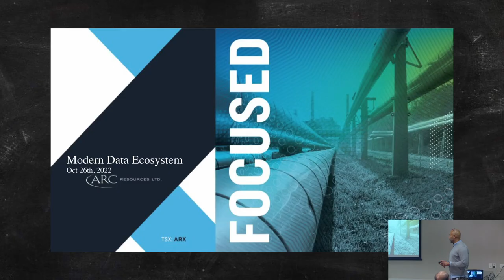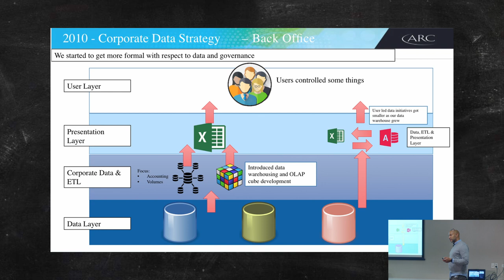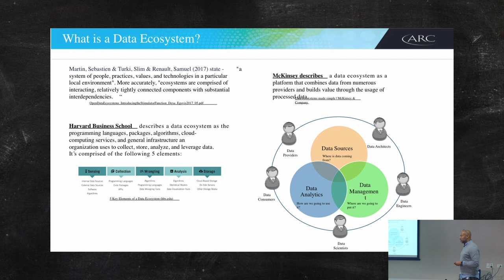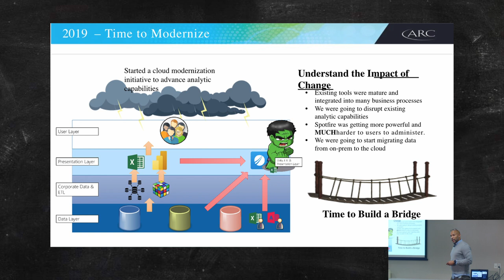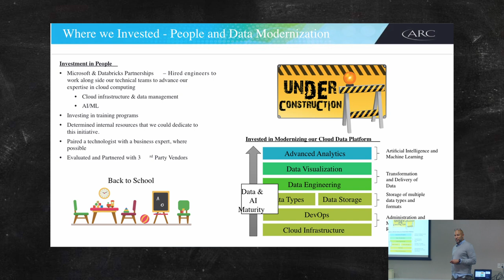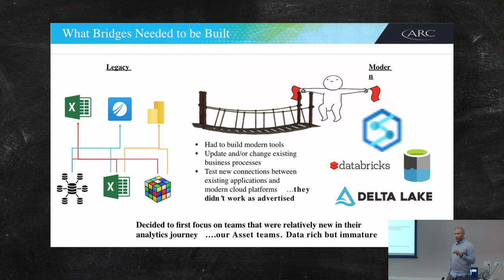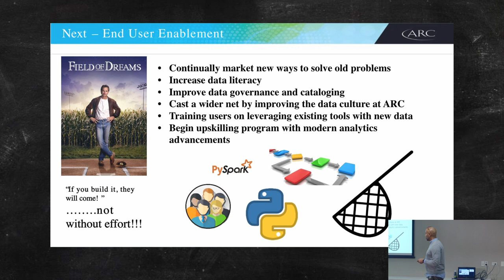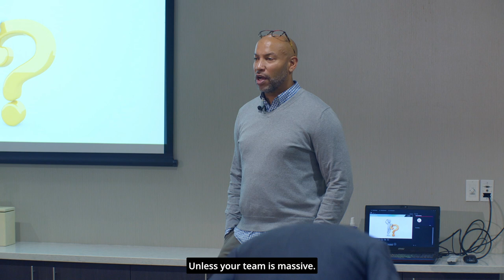Mike Henry - Cadeon Fall Information Session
Maturing and Monetizing a Modern Data Ecosystem